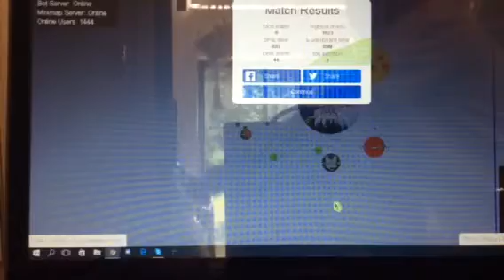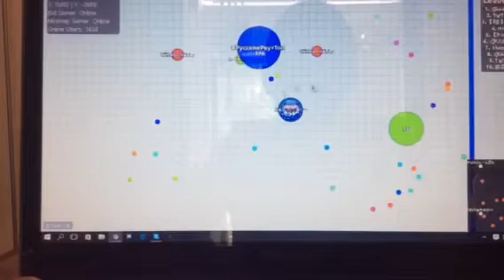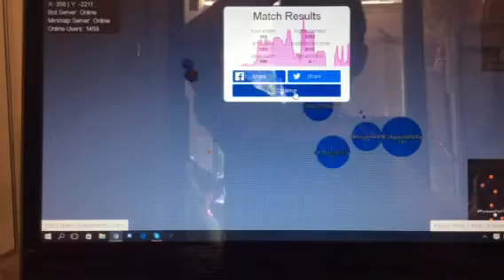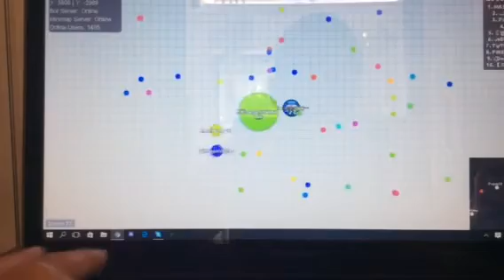Agario pro agar gameplay with bots pt 1